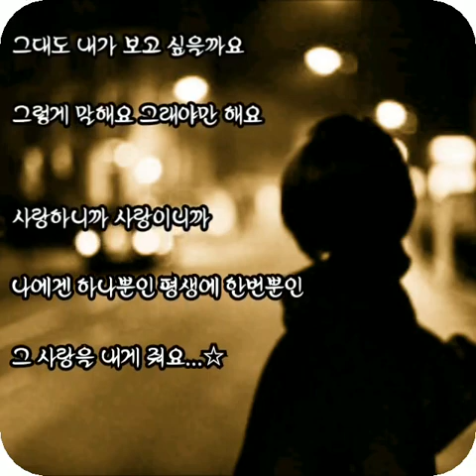지아 ☆ 그대가 올까요..